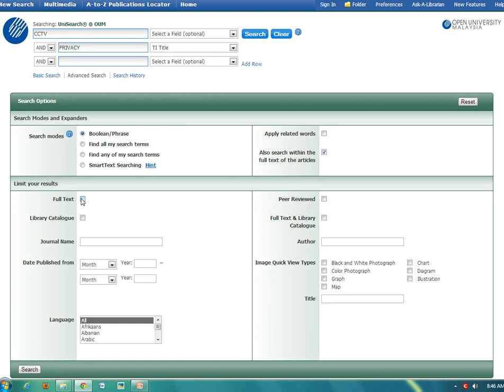Advanced search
How to use 'Advanced Search' to retrieve more specific and related articles/books from OUM Library portal. More than one keyword columns will be provided in this type of search.